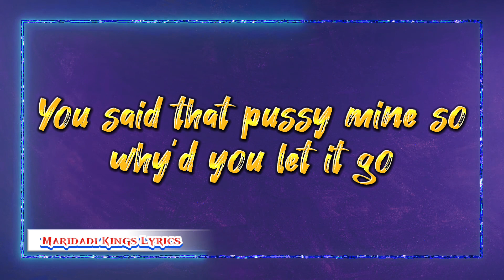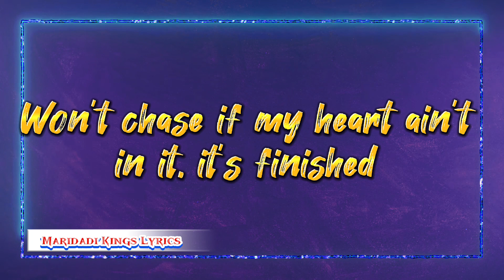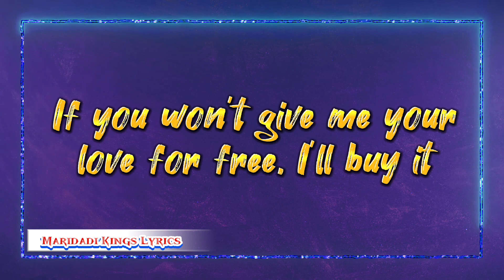Central Cee - Let Go (Lyric Video)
This is the Lyric Video of the mighty song LetGo by the one and only Central Cee, Lyric Video was made by Maridadi Kings Production